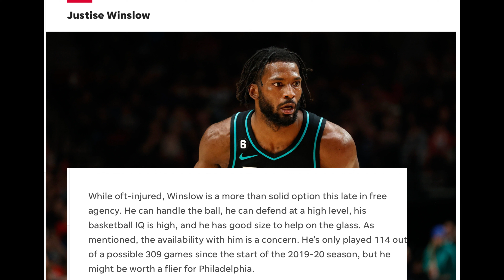Trade James Harden Now!! Sixers News